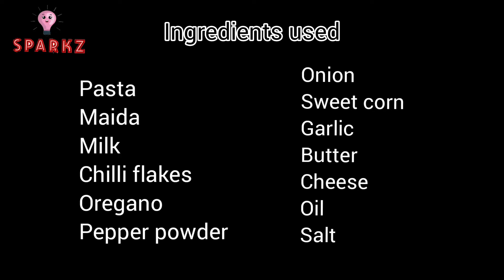White sauce pasta recipe in tamil| Cooku with comali Ashwin recipe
Ingredients used

Pasta
Onion
cheese
milk
maida
butter
sweetcorn
Oregano
Chilli flakes
Pepper powder
Salt
oil